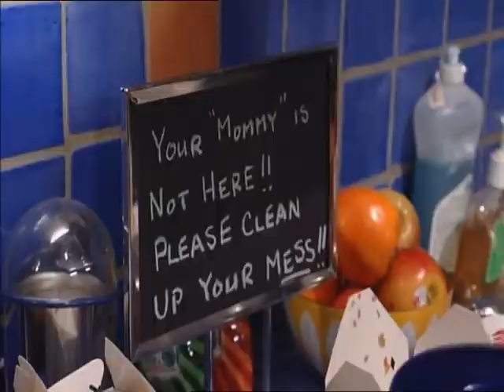Richard Stay - XCU - Extreme Close Up - Actor